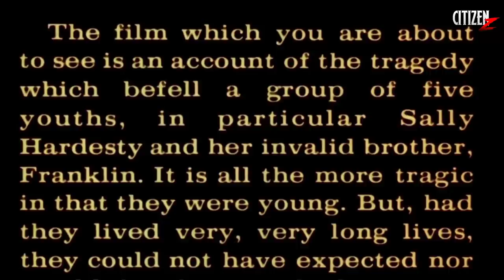The Texas Chainsaw Massacre (1974) Detailed Explained + Facts | Hindi | Movie That Changed Horror !!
Hey Citizens, Aaj Aap Dekhoge 1974 Me Aayi Movie The Texas Chainsaw Massacre...
Is Movie Ne Horror Ki Definition Hi Badal Di Thi Aur Horror Villains Ko Bhi Ek Naya Matlab Diya Tha... Video Me Mai Aapko Sari Detail Dunga Aur Sath Hi Is Se Jude Interesting Facts Bhi Bataunga...💀